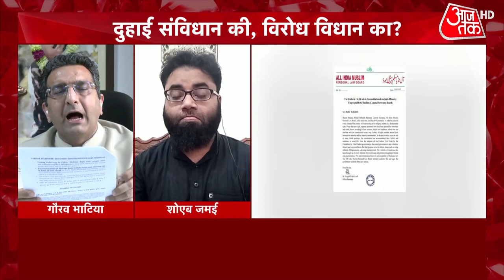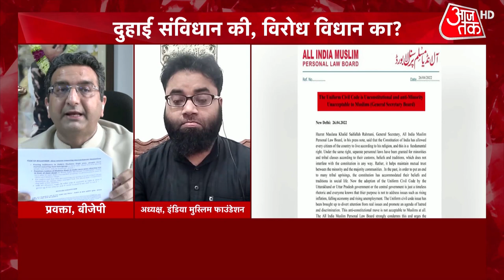Dangal: समानता के खिलाफ कौन खड़ा?| Uniform Civil Code | All Indian Muslim Personal Law Board| Debate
After the All India Muslim Personal Law Board called the prospect of a Uniform Civil Code in India 'unconstitutional', BJP leaders said it would benefit all communities in the country.